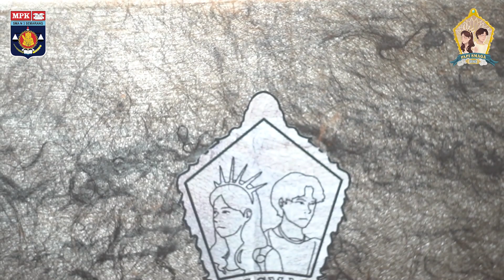PAPI SMAGA 2021 [TOP 8 FINALIS]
MPK SMAN 3 Semarang Proudly Presents

✨Teaser Top 8 PAPI SMAGA 2021✨

PAPI SMAGA 2021 is getting closer. Here’s our teaser about the Top 8 Finalist of the PAPI SMAGA 2021

Line : @mpksmaga

PAPI SMAGA 2021
🌟Show Your Action, Be The Icon🌟